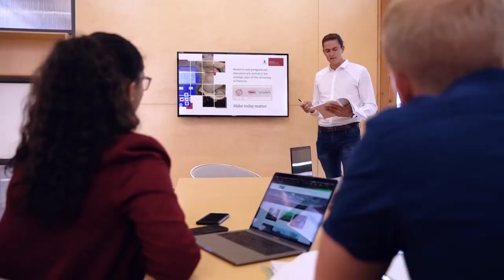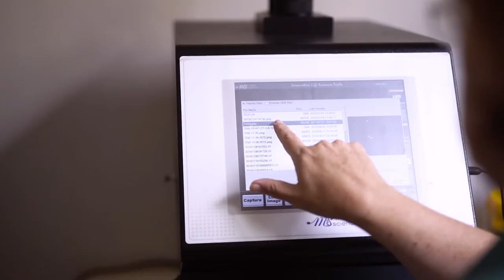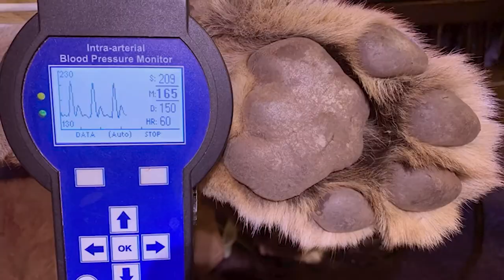Postgraduate studies at the Faculty of Veterinary Science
Explore the exciting, challenging and thought-provoking world of postgraduate studies at the University of Pretoria's Faculty of Veterinary Science.